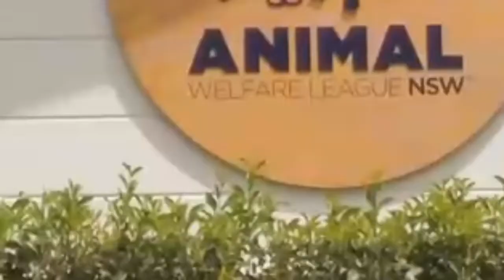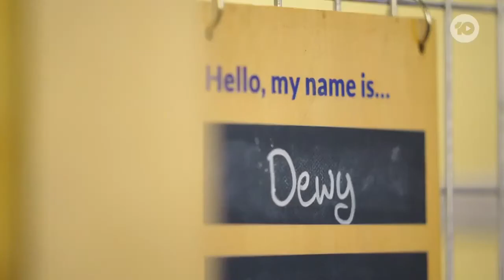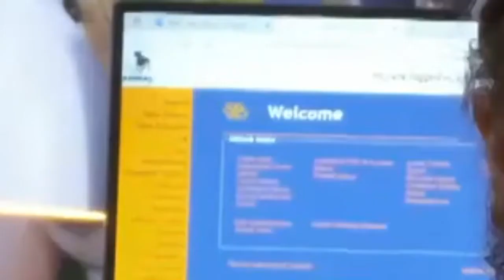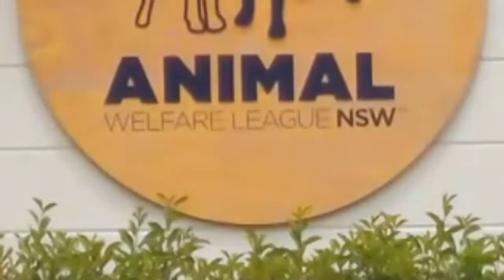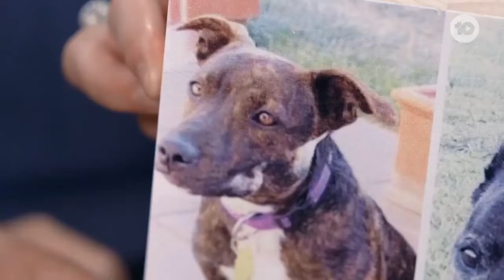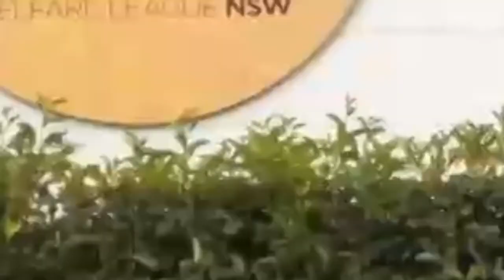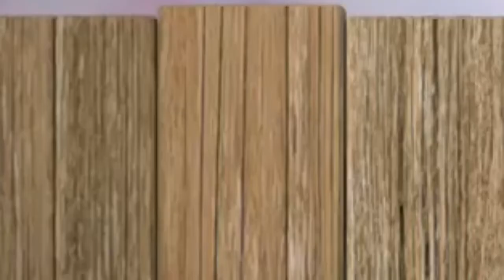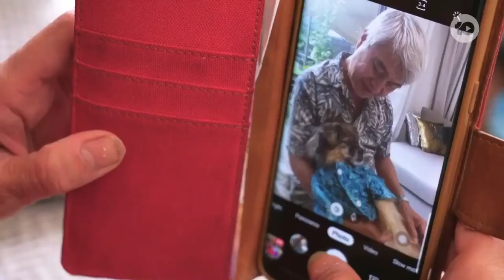The Dog House 2022 | The Dog House S02E08